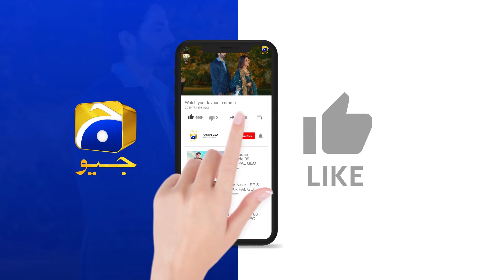Tumhe Sirf Daulat Se Piyar Hai || Aafat || Har Pal Geo